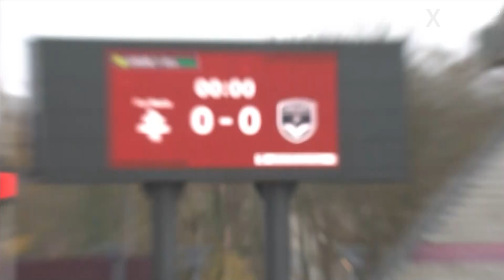무슨 이런 경기가 있냐..공만 잡으면 골이 터지는 6득점 레전드 다시못볼 명장면